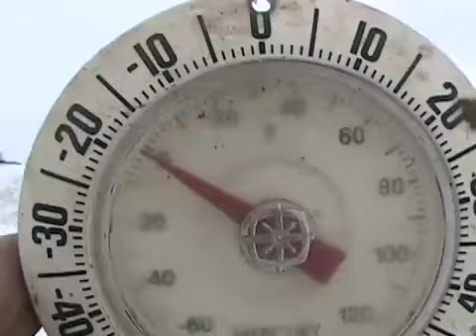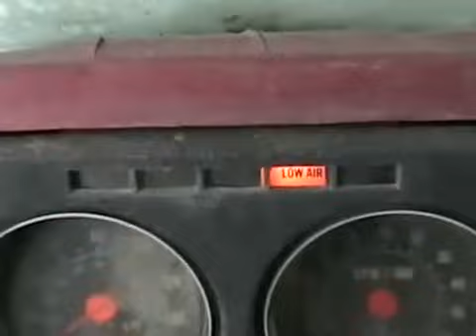january cold start 427 gas chev dumptruck Davidsfarmison[bliptv]now